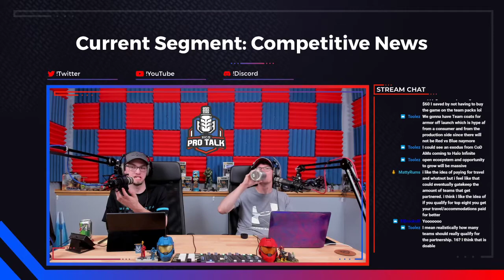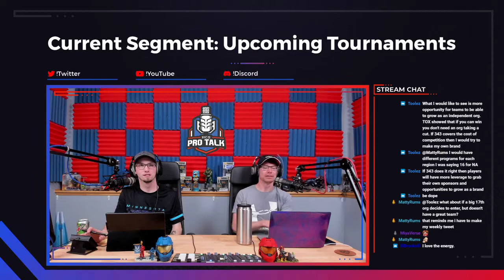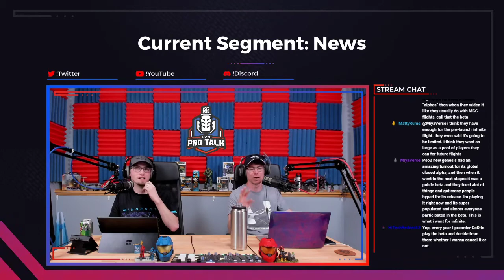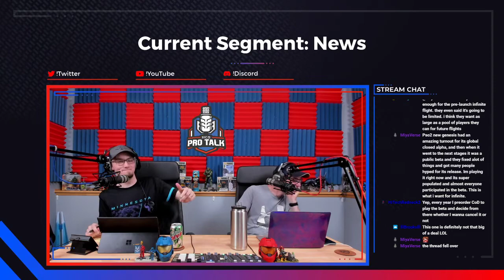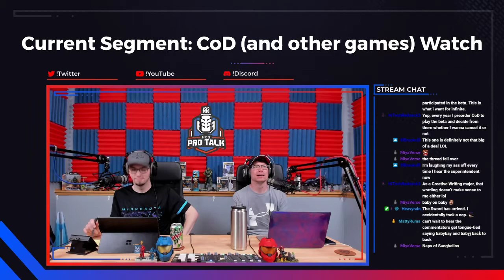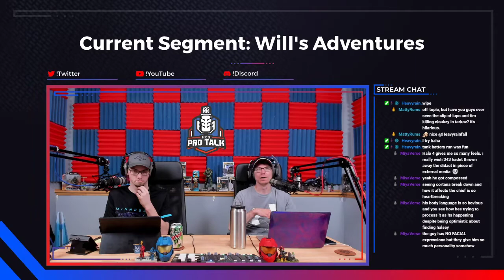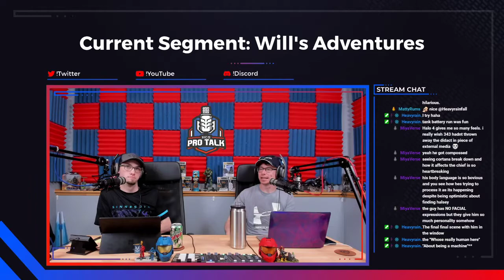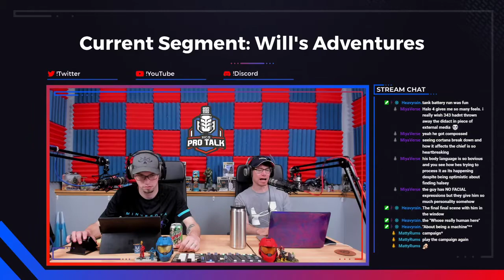Episode 190 - Talking Teams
Hello and welcome to episode 190 of HCS Pro Talk! This week, we talk about teams. We also have a larger discussion around the flighting format and the implementation with Infinite. Thank you for listening and as always, links to everything that is talked about in the episode is below for your viewing pleasure.

Competitive News 16:11
Tournaments 39:40
RosterMania 42:36
Halo News 49:01
COD and Other Games Watch 1:04:45
Will’s Adventures 1:06:35